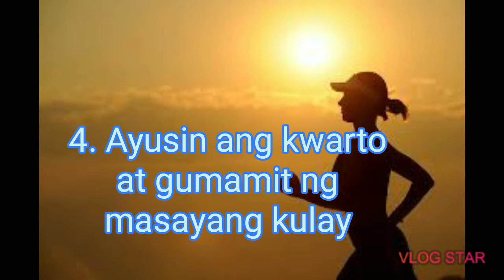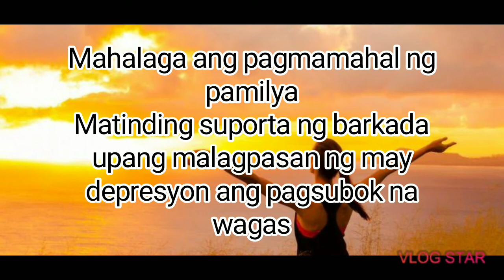10 Tips Para Labanan ang Depresyon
sama-sama natin labanan ang depresyon